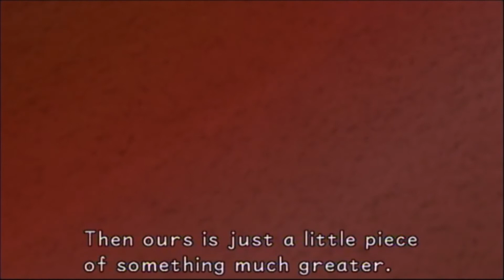Kingdom Hearts FM [PS3] Playthrough #003, Destiny Islands: Raft Parts and Duels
This is video #003 in my playthrough of Kingdom Hearts Final Mix, part of the Kingdom Hearts HD 1.5 ReMIX. This video does not contain commentary.

After his strange dream, Sora wakes up on the beach in Destiny Islands. We meet him and his friends, Riku and Kairi. The scenes introduce the game's title and the name of this world.

Afterwards, Sora talks with Kairi by the door (time index 3:09). She asks him to gather the supplies for the raft: 2 Logs, 1 Rope, and 1 Cloth. Afterwards, he is free to explore the Seashore.

Sora will first gather the raft supplies. Log #1 is directly ahead on the beach (time index 4:21). Up in a tree house, Sora can find the Cloth. On the ship-like platform where Tidus is practicing, Sora can find a Rope. On the island where Riku is sitting, Sora can find Log #2.

The save point is located in the Seaside Shack.

After saving, Sora strikes up his pals on the Seaside for duels. He first chats with Wakka from Final Fantasy X (time index 6:54). Like in FF10, Wakka uses his blitzball as a weapon. With a swing of the toy sword, Sora can deflect the ball back at its owner. When Wakka is stunned, Sora can combo him. Wakka's "Take this!" attack results in 2 tech points if deflected.

Sora next goes to Selphie from Final Fantasy VIII on the pier (time index 8:57). She will attack using her jump rope like nunchucks. She is pretty easy to combo, and her rope can be deflected pretty easily for tech points. When she says, "You ready?" she will run straight towards Sora swinging her jumprope.

On the boatlike platform, Sora challenges Tidus from Final Fantasy X (time index 11:03). He uses a stick like a sword. He is pretty easy to combo in the back.

After fighting the three individually, Sora can fight them in a 3-on-1 battle (time index 12:28). This can be a little irritating at a low level, but it can be a good source of tech points. The best strategy is to take out Selphie first, perhaps deflecting Wakka's Ball into Tidus to stun the stick-swinger. The next matter of business is to take out Tidus. All the while, Sora should watch out for Wakka's attacks. Wakka should be easy enough when the ohter two are down. Defeating the trio will net Sora a Potion.

At the end of this battle, Sora reaches Level 4 and gets a Strength boost.

After resting in the Seaside Shack, Sora challenges Riku on the small island (time index 17:17). Riku is the (second) best swordsman on Destiny Islands. His meanest trick is landing on his back after a combo and springing forward with a strong strike. The trees on this island can be a major annoyance. Riku is pretty strong against frontal attacks, so go for his back. When Riku is down, he will give Sora a Potion.

Finally, Sora goes back to Kairi to turn in the raft parts (time index 20:35). She will give him a Hi-Potion! When Sora chooses "Yeah, let's go home," a scene between Sora, Kairi, and Riku will play. Something tells me a little raft won't help. They may need something a bit more substantial to travel between worlds.

That bit with the paopu fruit is pretty funny.

Next, we head over to Disney Castle (time index 23:42). Donald Duck goes to visit the "King" only to find that he has gone, leaving a letter with Pluto. This always quacks me up! Then, he goes and rudely awakens Goofy out in the courtyard. Something tells me that Donald's secret won't remain secret for long... just what did that letter say?

This video is part of my Kingdom Hearts Final Mix Playthrough playlist. I am playing the version released as part of the Kingdom Hearts HD 1.5 ReMIX compilation for the PlayStation 3 in 2013.

Played on PlayStation 3. Recorded with the WinTV-HVR 950Q tuner and the WinTV 7 recording software. Produced with Adobe Premiere Pro CS6.